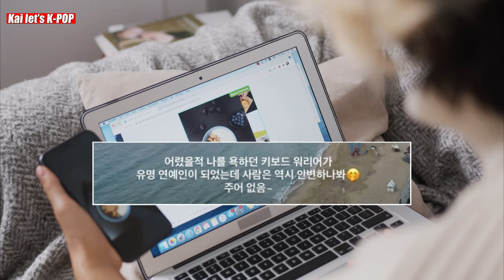Why Han Su Hyun Called Out Kang Min Kyung Amid her Controversy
Why Han Su Hyun Called Out Kang Min Kyung Amid her Controversy: The reason why han su hyun called out Kang min kyung was in a perfect time. Last time Kang min kyung posted malicious comments about Han su hyun who is an Ulzzang Influencer. so now as we can see that Han Su Hyun had responded. Was it Revenge? Do watch out the full video to see the Endings :))